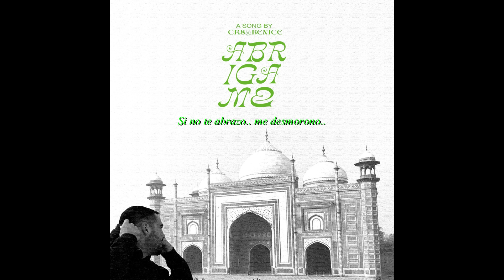CR8 - Abrígame (Prod. Benice)